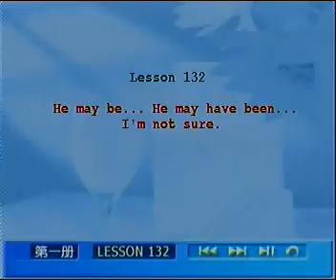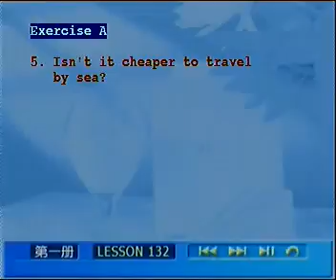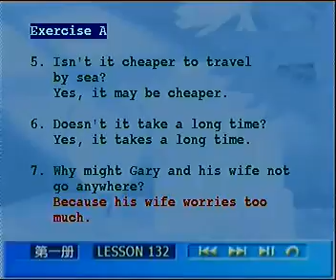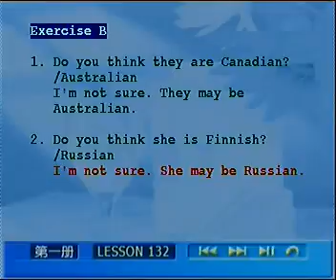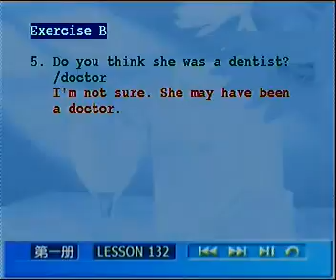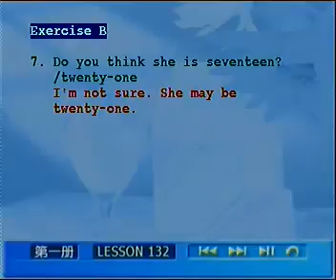L132 01 练习